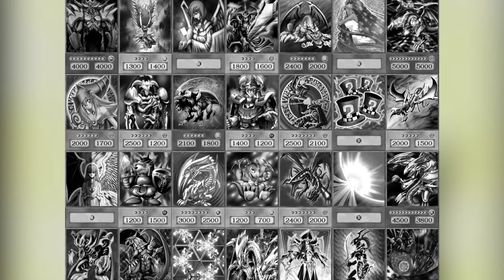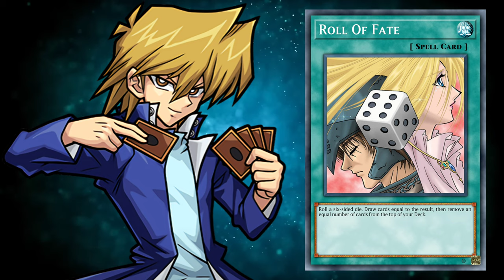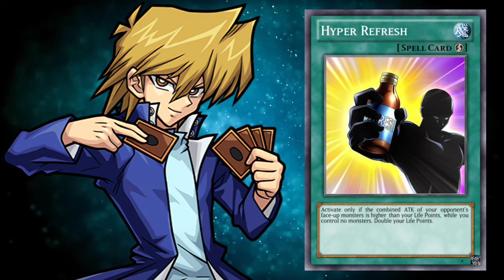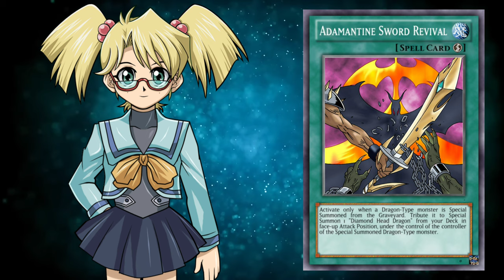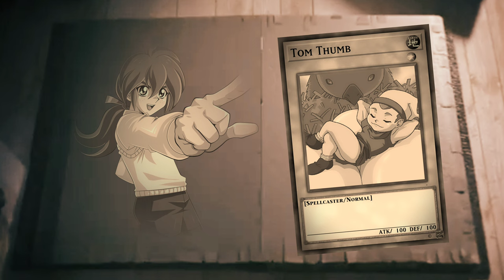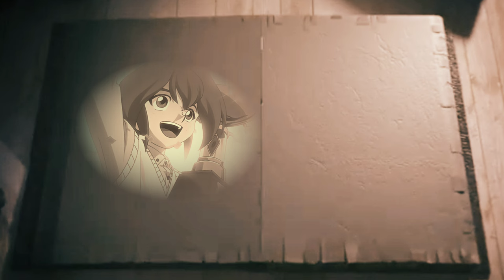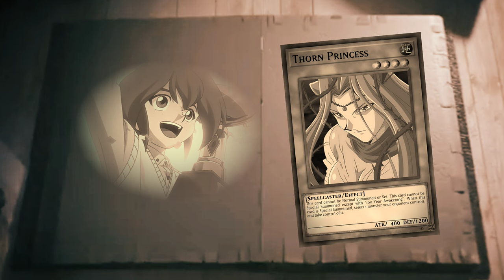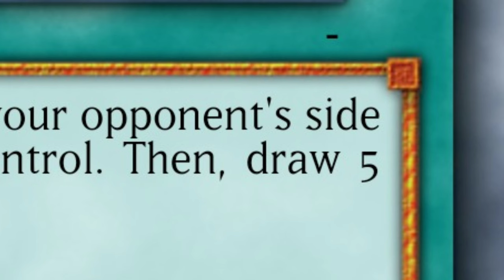The Secrets Of Yu-Gi-Oh! Episode 9 - Grand Championship (Anime Exclusive Cards SERIES)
If the song "We Are The Champions" was a Yu-Gi-Oh! arc...